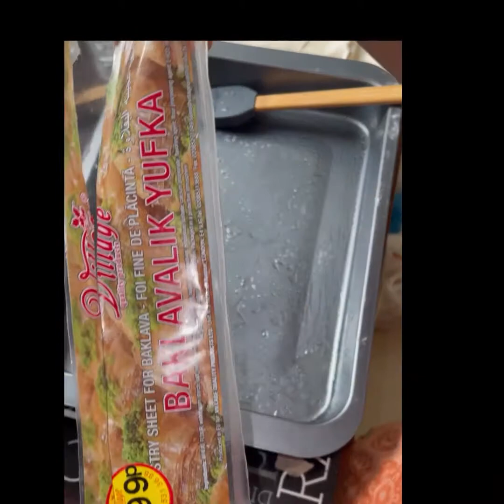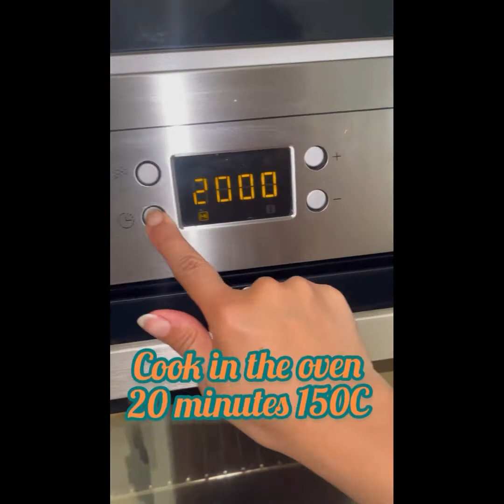Easy Baklava recipe/ Delicious Baklava recipe/ How to make Baklava at home